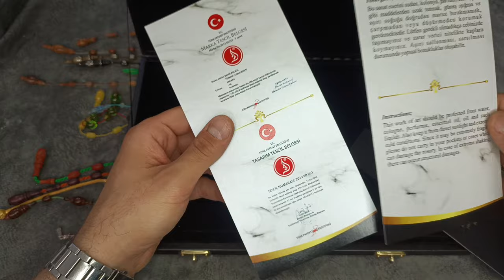BÖYLE BİR TESBİH KOLEKSİYONU GÖRMEDİNİZ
SELAMIN ALEYKÜM DEĞERLİ DOSTLAR VE ARKADAŞLAR BAŞLIK BİRAZ ABARTILI OLABİLİR AMA BİZLER SİZLER İÇİN ÇOK EMEK VERİP GÜZEL ÜRÜNLER TOPLAMA ÇABASINDAYIZ.EN AZINDAN SATIN ALMASANIZ BİLE BU TESBİHLERİ BİZLERLE BERABER SİZLERDE GÖRÜN İSTEDİK.HOŞUNUZA GİDEN ÜRÜNLER OLURSA EKRAN FOTOSU ALIP BENİM İNSTAGRAM ADRESLERİMDEN İLETİŞİME GEÇERSENİZ HEM FİYAT HEM USTA HEM TESBİH KONUSUNDA SİZLERE BİLGİ VERİRİM OLMADI SOHBET EDER BENİM BİLMEDİKLERİMİ SİZLERDEN SİZİN BİLMEDİKLERİNİZİ BENDEN ÖGRENMİŞ OLURUZ.ŞİMDİDEN DESTEK VERİP İZLEYİP BEĞENİP YORUM YAPTIĞINIZ İÇİN ABONE DEĞİLSENİZ ABONE OLDUĞUNUZ İÇİN SONSUZ TEŞEKKÜRLERİ BORÇ BİLİYORUM.
HESAPLARIMDAN BENİMLE İLETİŞİME GEÇEBİLİRSİNİZ.
KEYİFLİ İZLEMELER DİLİYORUM.